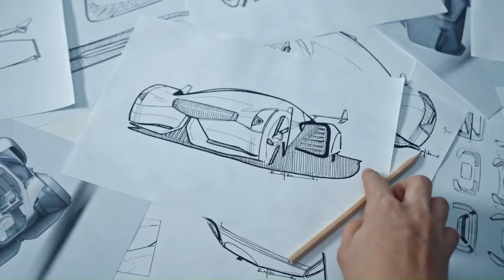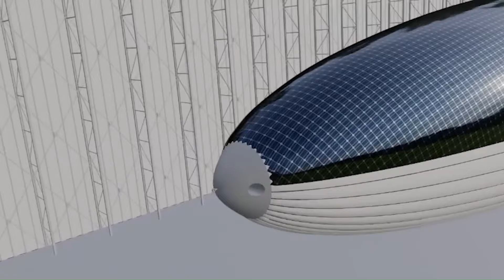15 Most Amazing Aircraft Concepts That Will Blow Your Mind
15 Most Amazing Aircraft Concepts That Will Blow Your Mind

00:00-INTRO
00:17-Xpeng Aeroht
01:32-ASKA Fly eVTOL
02:45-Vertical Aerospace VA-2X
03:58-VTOL X-Plane
05:13-Céleste Zephalto
06:18-The Air Car
07:34-MAVERIC Airbus
08:39-Rolls Royce EVTOL Concept
09:50-JETX VECTOR
11:01-Embraer’s Pulse
12:15-Nalwa 5X
13:32-Solar Airship One
14:48-ASKA Fly eVTOL